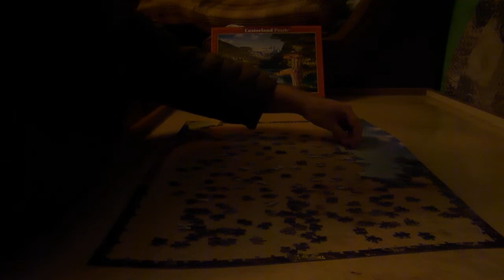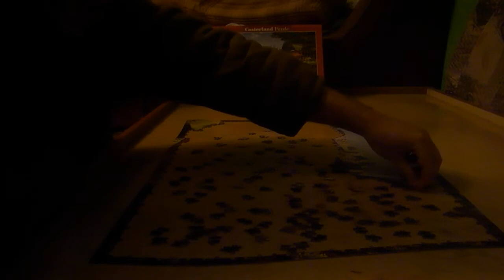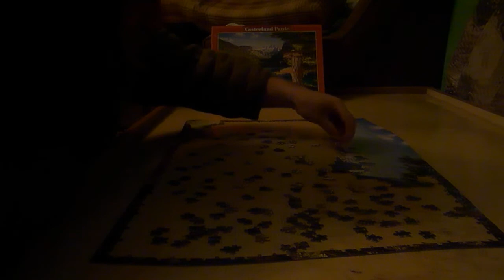1500 DARABOS PUZZLE KIRAKÁS #14